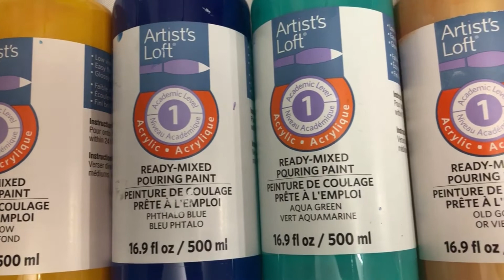#7 • (SOLD) “Arcobaleno” • 8 x 10 Swipe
This painting was inspired by a Rainbow, it’s on an 8” x 10” canvas. Please comment I would love to hear your thoughts.

Colors used were:
Swipe color was Artist Loft White mixed w/Floetrol, water & couple drops of silicone
10 pcs Palette Knife set
Kootek Aluminum Alloy Revolving Cake Stand
Artist Loft Flow Black 32oz
UBeesize 67'' Phone Tripod Stand
KS Art Resin - 1 Gallon Kit
Artist Loft Ready-Mixed Pouring Paint Set
Artist Loft Flow White 32oz